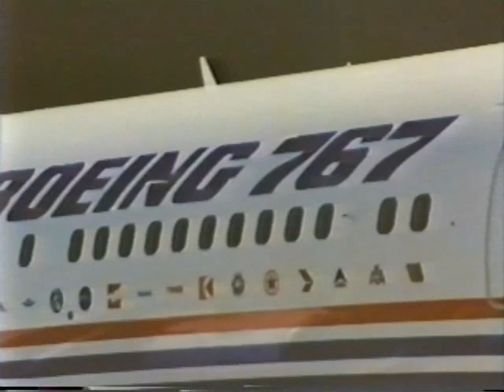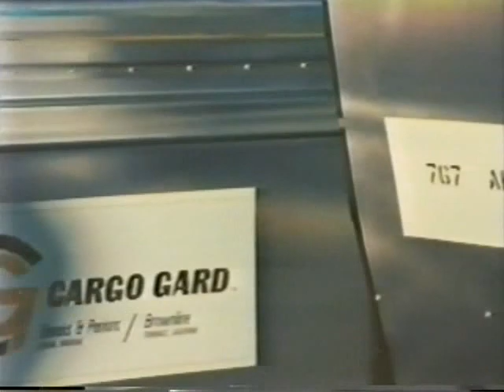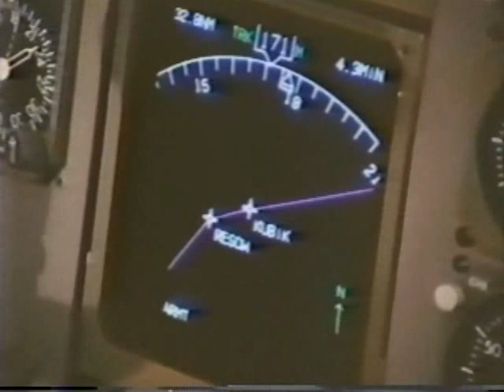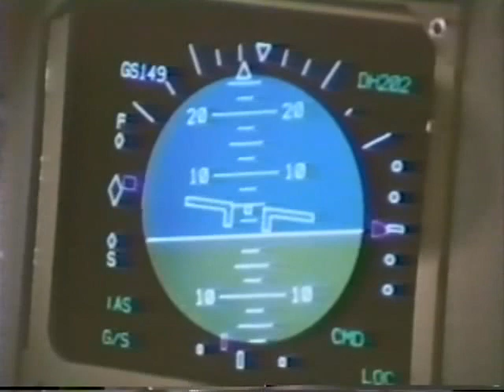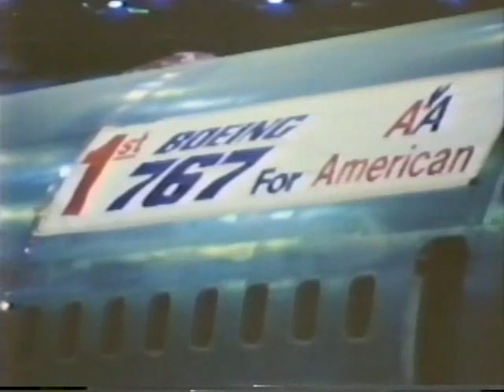Boeing 767 promotional spot / Presentación del Boeing 767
Video promocional del B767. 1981. En español.